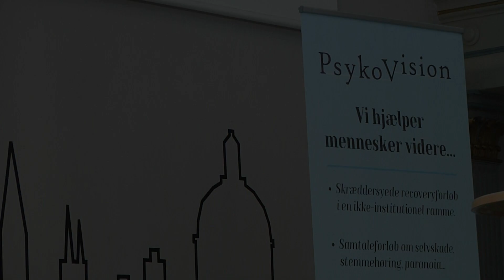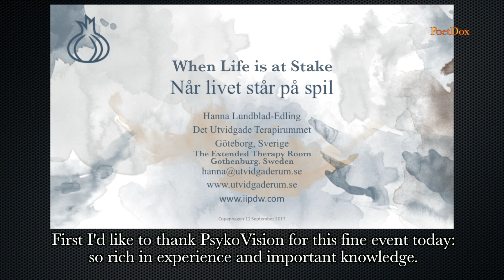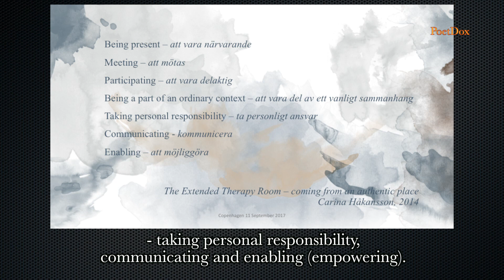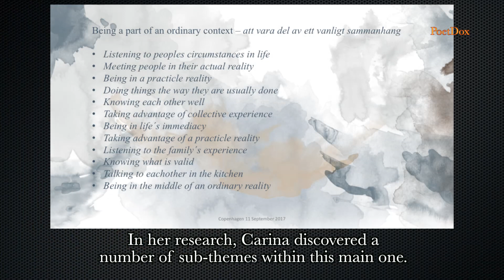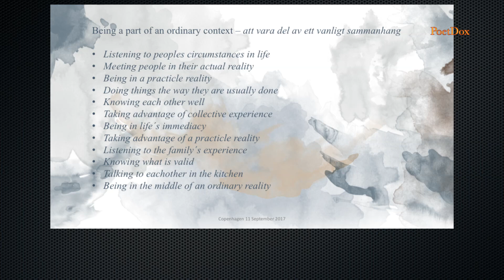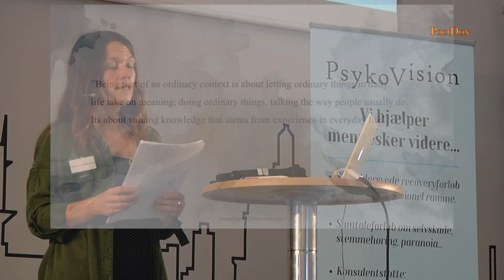Hanna Lundblad-Edling - When Life is at Stake - September 11, 2017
The Extended Therapy Room in Gothenburg, Sweden helps people in crisis by moving them into Family Homes in the countryside to live with these families while working with therapists. Hanna Lundblad-Edling talks about her work with Peter, 21 years old and all but given up on by the social and health services - until Extended Room got involved.